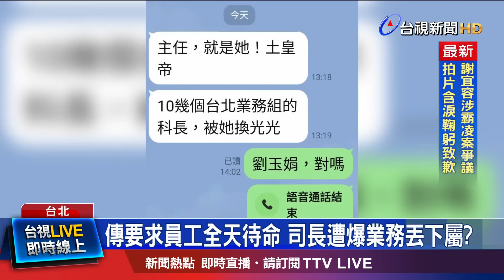立委爆涉霸凌 遭點名司長劉玉娟：不是我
衛福部最近傳出多起霸凌疑雲！ 日前，疾管署整備組組長 才被爆出 對同仁做出人身攻擊。現在立委陳昭姿，又接獲爆料，衛福部主秘暨社保司司長，跟現任的健保署副署長，都疑似 涉嫌霸凌，其中一人，還靠著後台快速升遷，卻把公文都丟給秘書批閱! 對此，健保署署長石崇良 回應，已經請衛福部協助調查，而次長周志浩 則表示，一週之內 會公布調查結果。